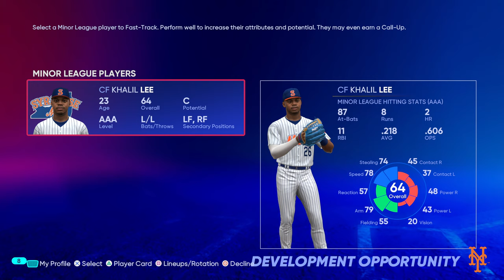MLB The Show 22 March To October New York Mets Part 2.